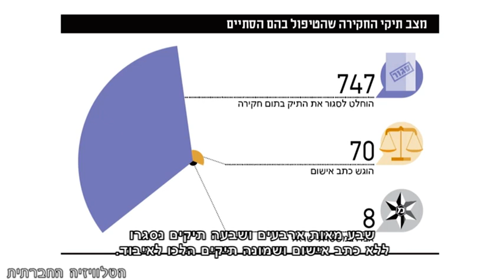עדות על אלימות בא-טוואנה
פעילות מאיטליה שמתגוררות בכפר טוואנה שבדרום הר חברון, טוענות כי הן הותקפו על ידי מתנחלים רעולי פנים שירדו מכיוון המאחז "חוות מעון". הפעילות תיעדו את רעולי הפנים משחיתים עצי זית ששייכים לתושב הכפר.